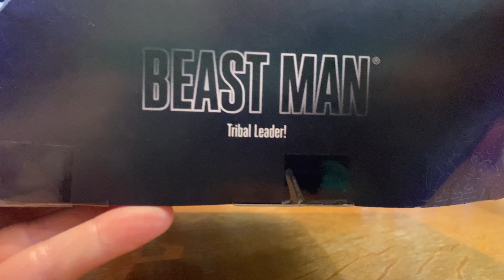MASTERVERSE "New Eternia" Beast Man review! Let's swap some heads!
Let's explore the new MASTERVERSE "New Eternia" BEAST MAN! Also, we are gonna try a few head swaps!

The phenomenal background music throughout the middle of the video is generously donated by Sound of Trees: